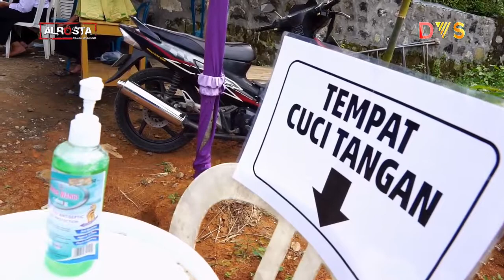Kijing Miring | Voc.Cempluk ★ ALROSTA DONGKREK ★ SUMBER MANUNGGAL AUDIO ★ DVS MEDIATAMA ★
DVS_MEDIA | Gersono, Karangsari, Jatiyoso, Kra. | Hp.082134977790

ALROSTA | Banaran, Jenggrik, Kedawung, Sragen. | Hp.081386247285

SUMBER_MANUNGGAL AUDIO | Talun, Karangbangun, Matesih.